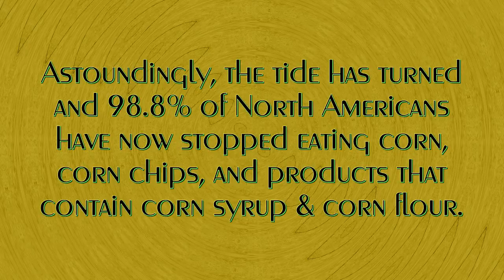North Americans Stop Eating Corn - Completely False Facts